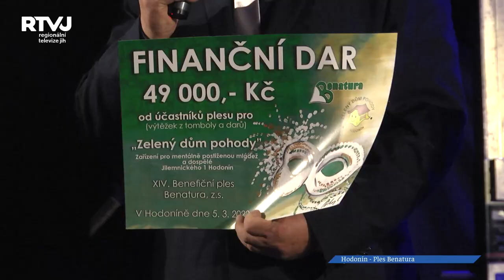Petr Bende byl lákadlem na Benatuře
Již čtrnáctý ročník benefičního plesu se konal první březnovou sobotu v kulturním domě v Hodoníně. Spolek Benatura se věnuje integrování osob s mentálním postižením ze zařízení Zelený dům pohody a dětí z dětského domova, mezi občany města Hodonína, napříč věkovým spektrem všech sociálních skupin, na různých sportovních, kulturních, a všeobecně společenských akcích. Příkladem je i hojně navštěvovaný benefiční ples.